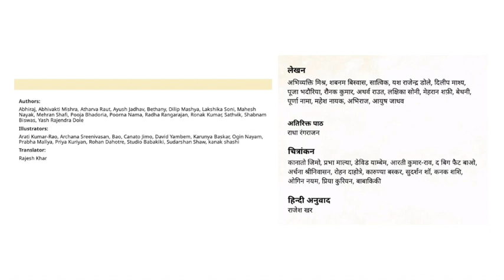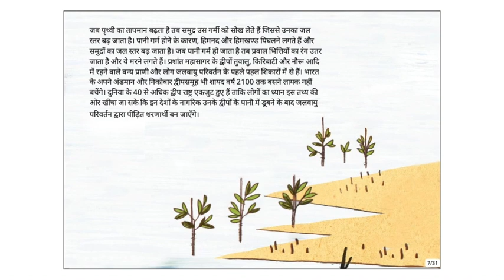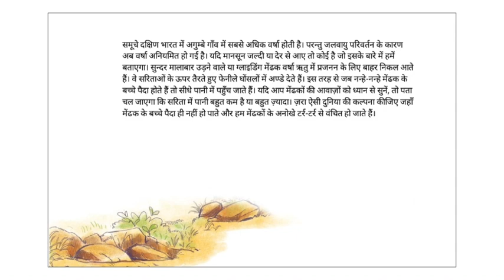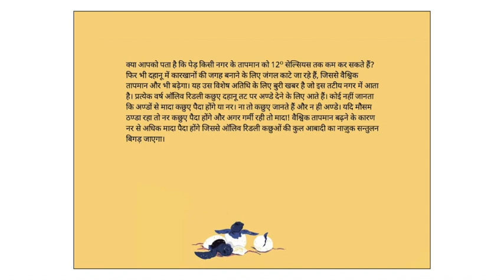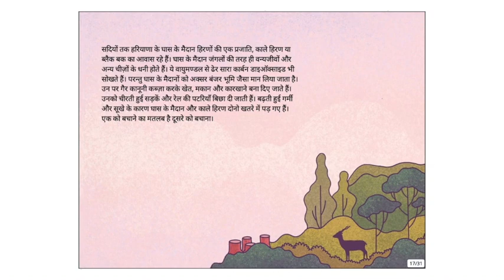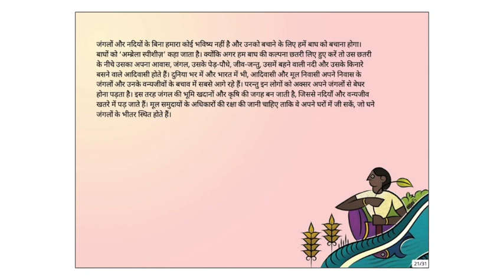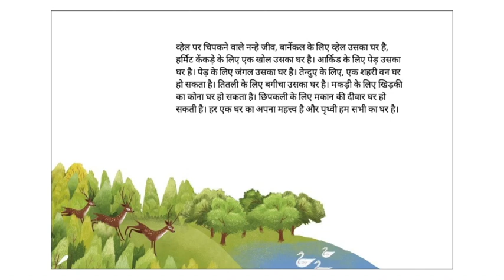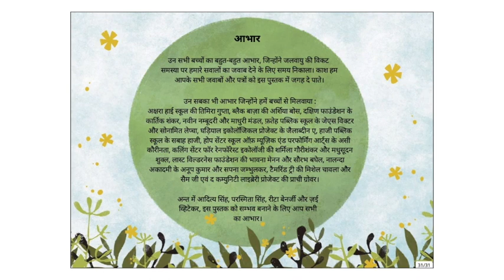हमारी आशा : जलवायु परिवर्तन पर बच्चे (Children on Climate Change) - Hindi Stories kids-Pratham Books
Earth is home. But the wonderful world we love is altered because of the climate crisis. Children across India share their feelings about climate change and how it is impacting their immediate surroundings and lives. Interpreted by fourteen illustrators, these powerful messages are a reminder to listen to the voices of the young.

Original story ⁠We Hope: Children on Climate Change⁠ by ⁠Pratham Books⁠
Written by ⁠Abhiraj⁠, ⁠Abhivakti Mishra⁠, ⁠Atharva Raut⁠, ⁠Ayush Jadhav⁠, ⁠Bethany⁠, ⁠Dilip Mashya⁠, ⁠Lakshika Soni⁠, ⁠Mahesh Nayak⁠, ⁠Mehran Shafi⁠, ⁠Pooja Bhadoria⁠, ⁠Poorna Nama⁠, ⁠Radha Rangarajan⁠, ⁠Ronak Kumar⁠, ⁠Sathvik⁠, ⁠Shabnam Biswas⁠ and ⁠Yash Rajendra Dole⁠
Illustrated by ⁠Arati Kumar-Rao⁠, ⁠Archana Sreenivasan⁠, ⁠Bao⁠, ⁠Canato Jimo⁠, ⁠David Yambem⁠, ⁠Karunya Baskar⁠, ⁠Ogin Nayam⁠, ⁠Prabha Mallya⁠, ⁠Priya Kuriyan⁠, ⁠Rohan Dahotre⁠, ⁠Studio Babakiki⁠, ⁠Sudarshan Shaw⁠ and ⁠kanak shashi⁠
Translated by ⁠Rajesh Khar⁠